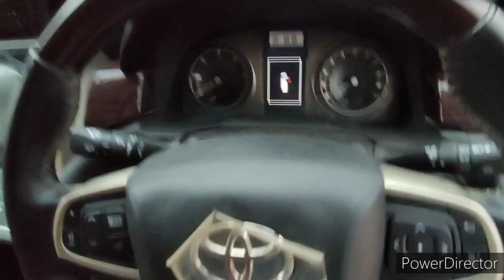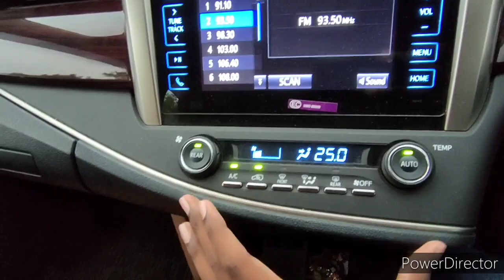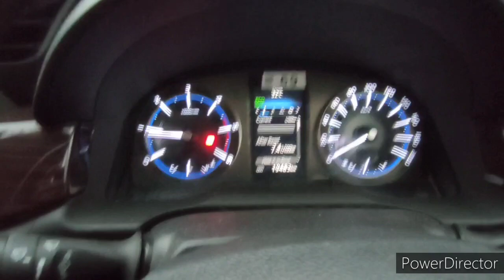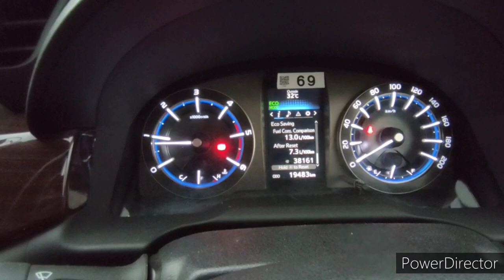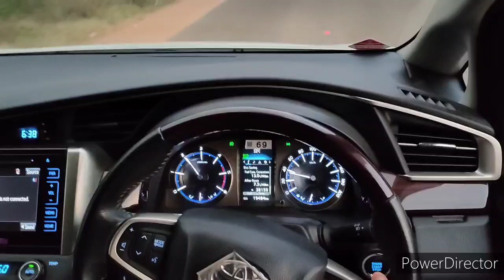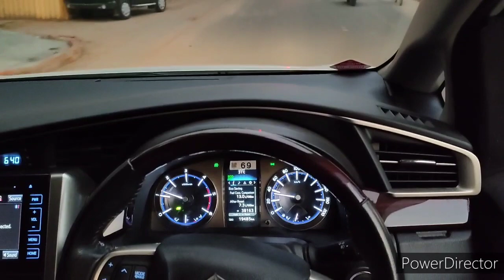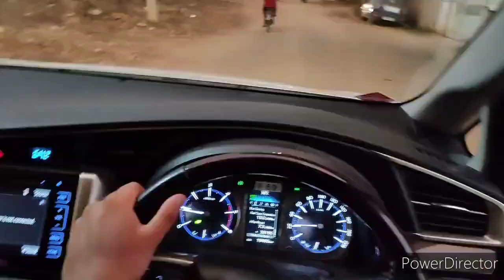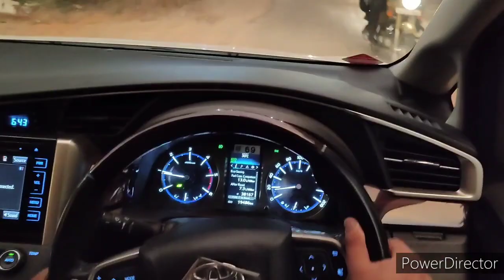Innova crysta 2.4 VX tamil . Why it's still indomitable